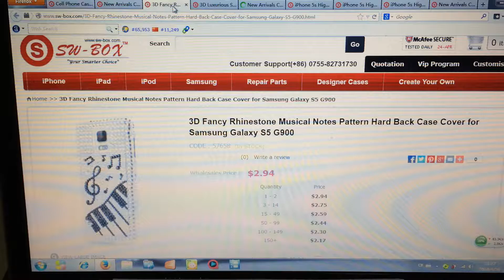Samsung Galaxy S5 Bling Rhinestone Case Collection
for Samsung Galaxy s5 Bling Phone Case For Samsung Galaxy S5 Crystal Diamond BLING Hard Case Snap On Phone Cover. more product detail